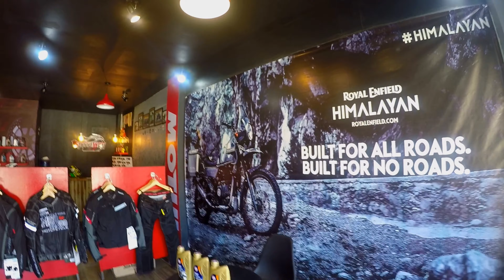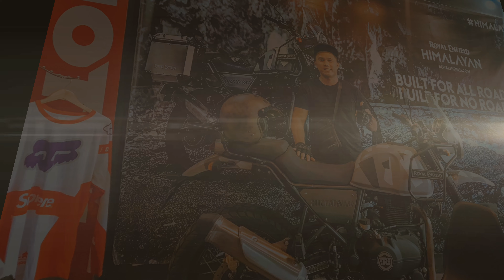SPEEDWAY MC FIRST YEAR ANNIVERSARY SALE (Legit riding gears/accessories/apparels in BOHOL)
Boholano RIDERS, mark the days August 7-8, 2020 on your calendars as SpeedWay MC- Bohol celebrates its 1st year anniversary.

SpeedWay MC address: J.A. Clarin Street 6300 Tagbilaran City, Philippines

Play in HD for better quality. 😊